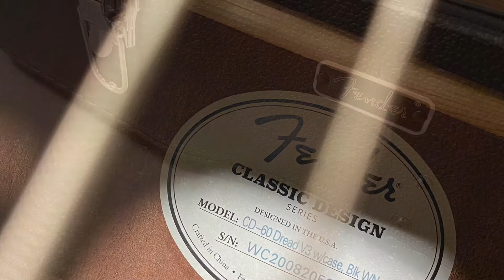Fender CD 60 Dreadnaught V3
The CD-60 dreadnought boasts features you'd expect on much more expensive instruments, with a spruce top and choice of natural, sunburst and black finishes. Upgrades include a new black pickguard and mother-of-pearl acrylic rosette design, walnut bridge with compensated saddle, white bridge pins with black dots and smaller (3mm) dot fingerboard inlays. Features include scalloped "X"-bracing, black body binding, 20-fret fingerboard, dual-action truss rod and die-cast tuners. Hardshell case included